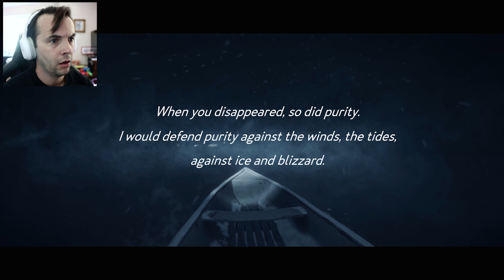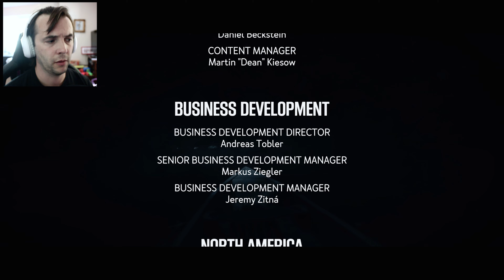Kona#17 FTS I'M OUT !!!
IS THIS THE LAST LEG ? will i have any legs left ,did i have any in the first place,lets see what happen in the final part (i think)of kona